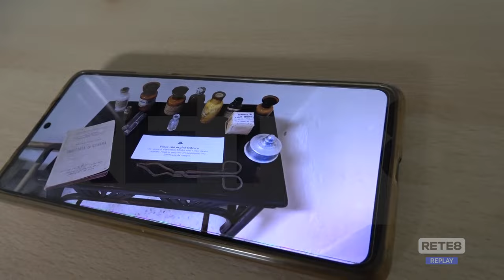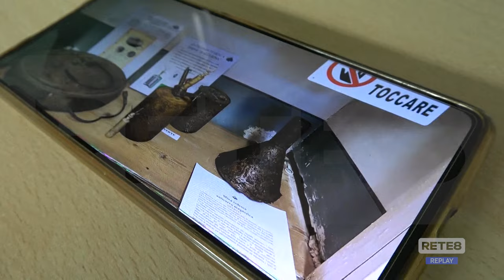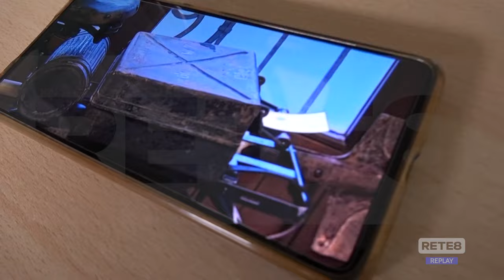Orsogna - Il museo dei reperti bellici